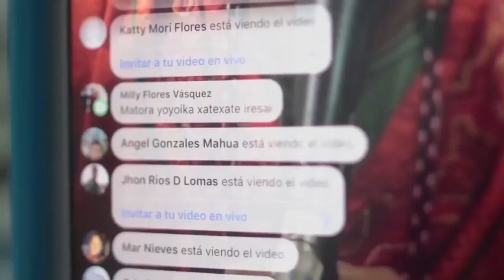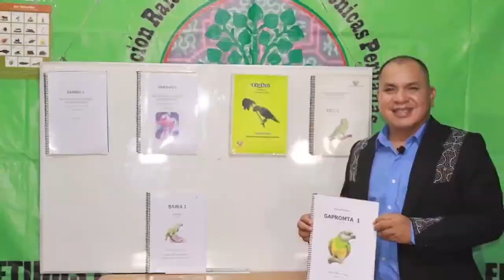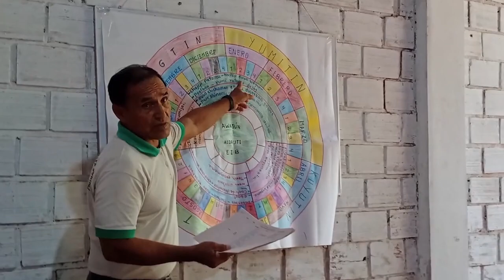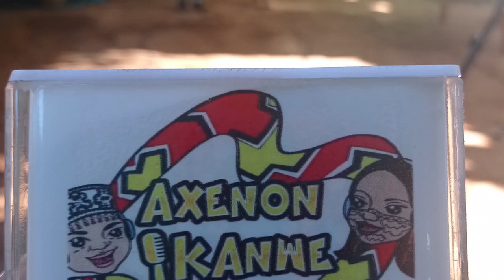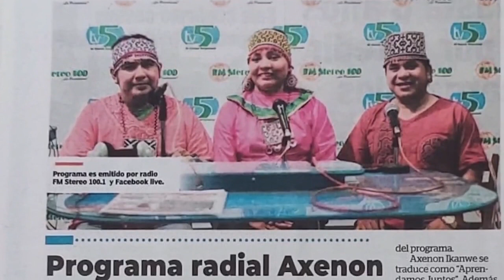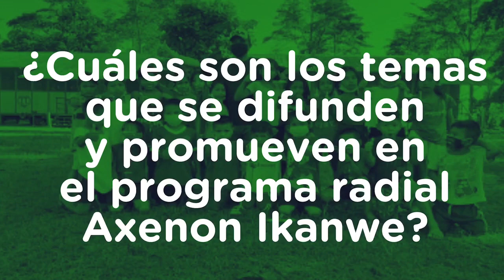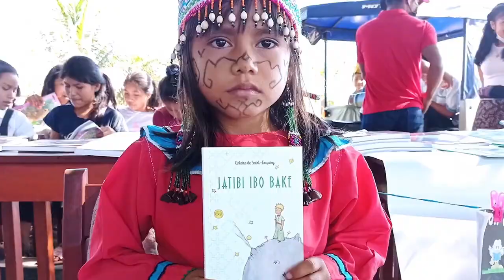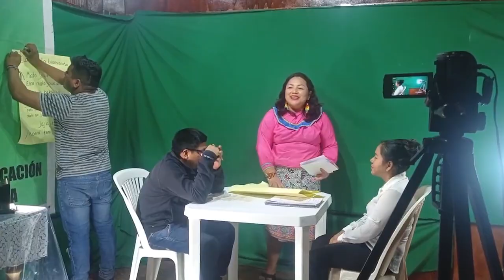Experiencias Comunitarias para el Buen Vivir: ARIAP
En el tercer programa de la segunda temporada de "Experiencias comunitarias para el Buen Vivir" los invitamos a conocer la experiencia de la organización de EducaciónComunitaria Asociación Raíces Indígenas Amazónicas Peruanas desde la región Ucayali.